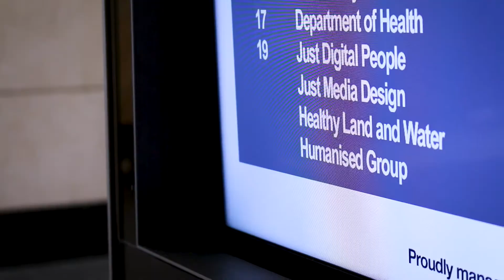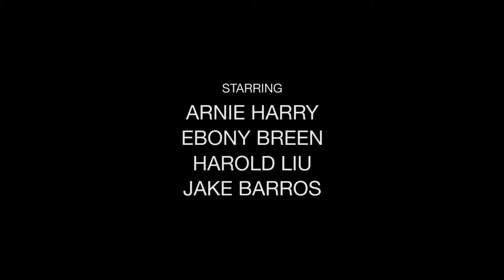THE RECRUITERS S2 - Ep 8 (THE OFFICE RIVALRY)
S2E8 The Office Rivalry - The end of the quarter is edging closer and the competition is real tight...but who will take out the number 1 position?

FOLLOW THE JDP CREW!